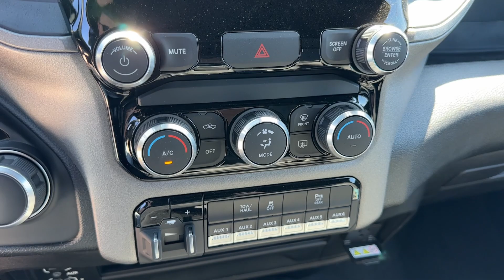2024 Ram 2500 Tradesman Columbus, Whitehall, Dublin, Hilliard, Delaware OH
New 2024 Ram 2500 Tradesman available at Byers CDJR located in 465 S Hamilton Rd, Columbus, OH, 43213. Servicing the Columbus, Whitehall, Dublin, Hilliard, Delaware area.

You will love the features of this   2024  Ram 2500. Take the big jobs in stride in the Ram 2500. Its blend of heavy-duty capability, passenger comfort, and connected technology will see you through. The following are some of this vehicles highlighted options: Apple Carplay®/Android Auto®, Touchscreen Infotainment System, Navigation System, Heated Mirrors, Back-Up Camera, Satellite Radio, Chrome Wheels, Keyless Start, Premium Sound System, Bluetooth® Connection. Don't take risks in a truck that's not up to the task. Get the Ram 2500 and power up.